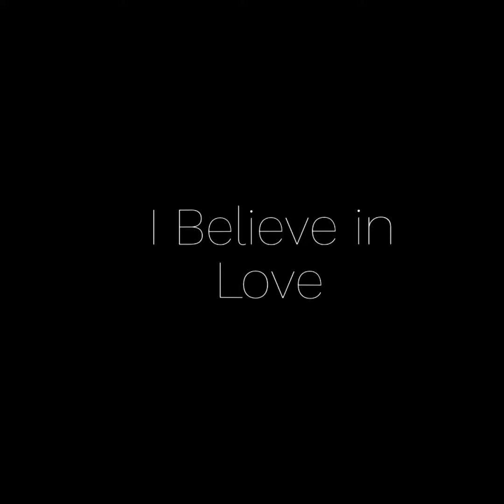Winter holiday Holly in the village of NewItems